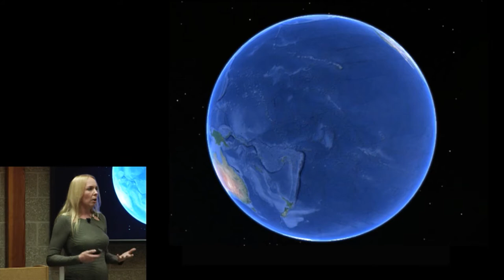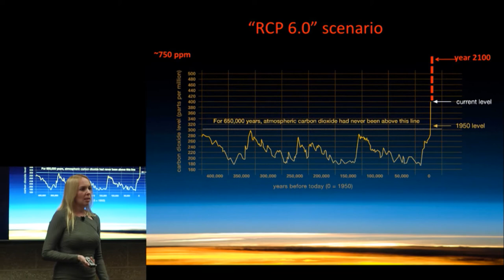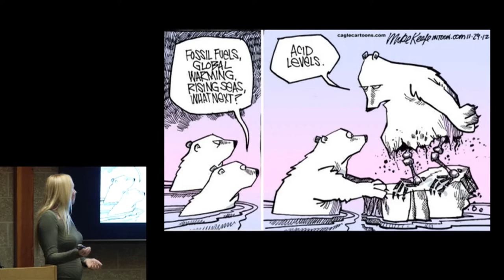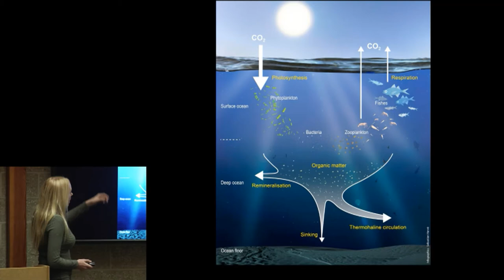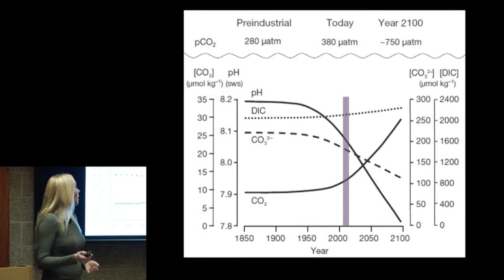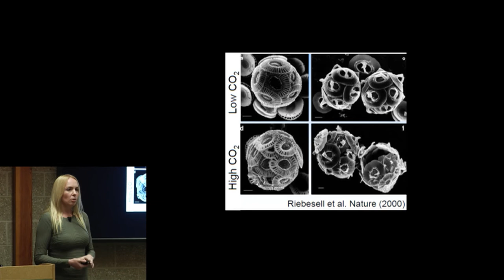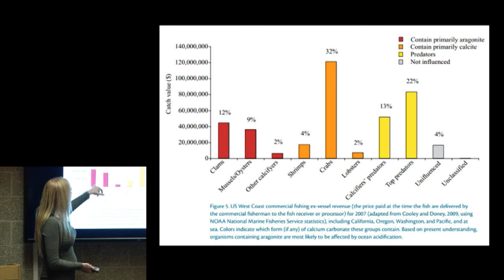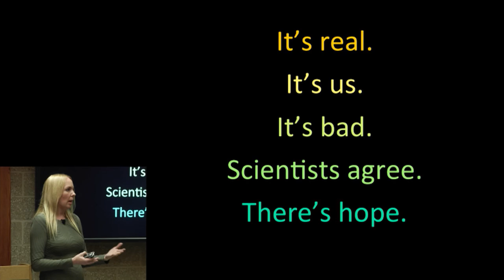Fall 2017 Aquatic Academy - The Ocean and Climate Change - Session 4, Part 2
The Ocean and Climate Change

The Fall 2017 Aquatic Academy course focused on the role the World Ocean plays in modulating Earth’s climate and how the World Ocean and its ecosystems are responding to climate change. Participants learned about the implications of those changes for the future.

In the fourth session held November 15, speakers included Dr. Katherine RM Mackey, Clare Boothe Luce assistant professor of Earth system science at the University of California, Irvine. Her presentation was titled, Our Changing Ocean: Exploring Causes, Consequences, and Solutions.